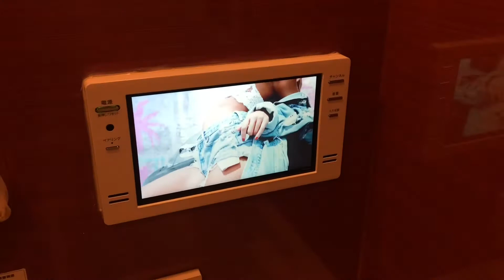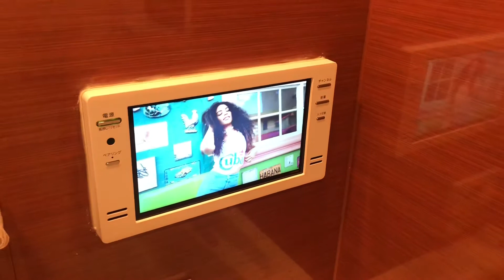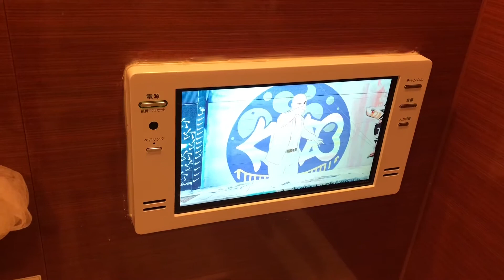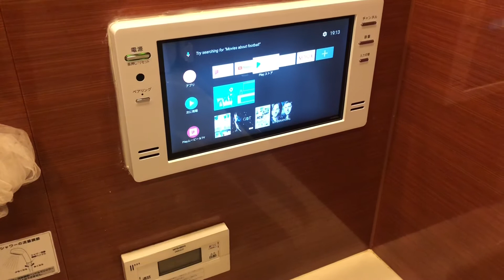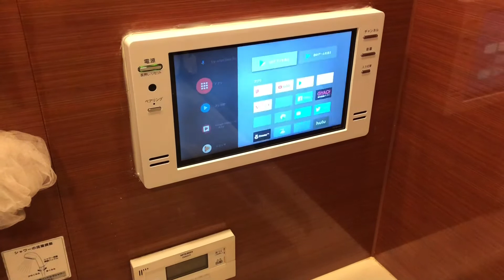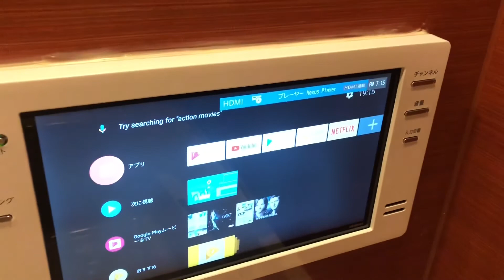TWINBIRD VB-BS165W MASSIVE CL-135WR